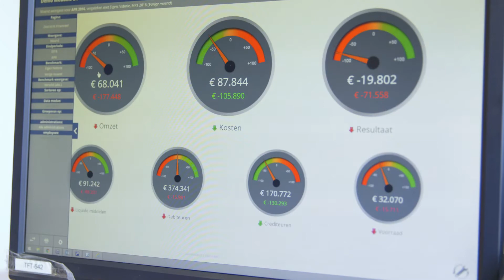Assistent Accountant bij DRV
Als Assistent Accountant vervul je een belangrijke rol voor cliënten. Door jouw werkzaamheden krijgt de cliënt inzicht in zijn cijfers. Hierdoor kan hij zien wat die betekenen voor de huidige situatie en voor zijn toekomstplannen. Je bent als Assistent Accountant echt betrokken bij de ondernemer en werkt nauw samen. Hierdoor zorg jij ervoor dat DRV de ondernemer van goed onderbouwd en persoonlijk advies kan voorzien. Jordy de Jong neemt je mee in zijn werkzaamheden.